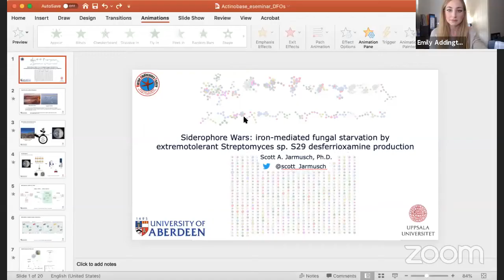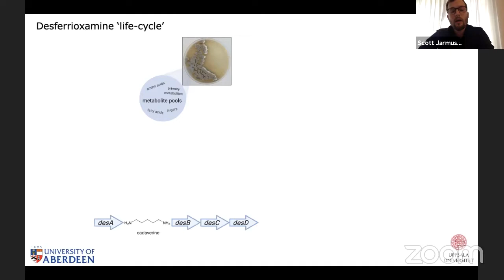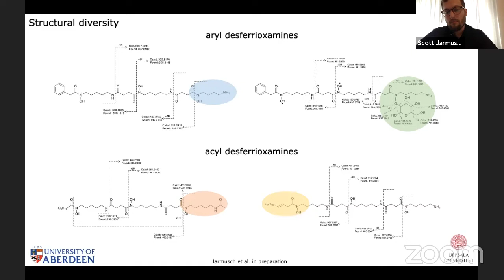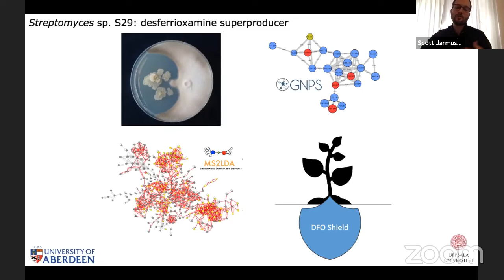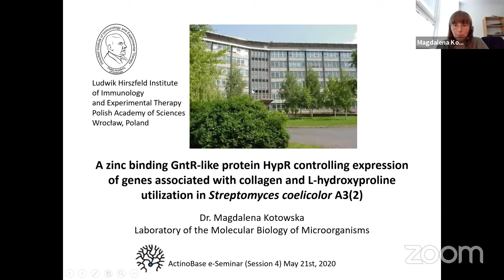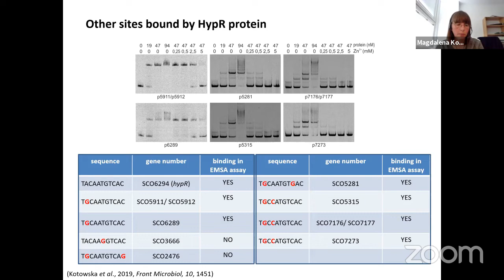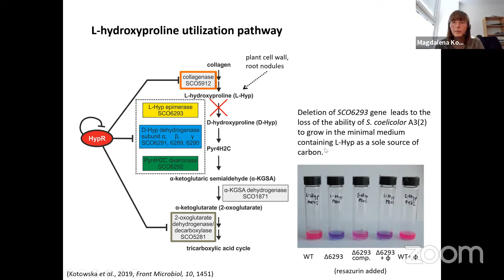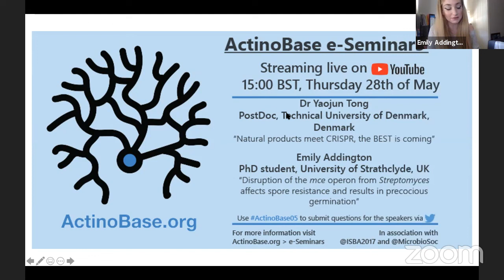e-Seminar 04 Dr Scott Jarmusch (SE) & Dr Magdalena Kotowska (PL)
The fourth in a series of online talks from early career microbiologists studying Actinomycete biology. Hosted by ActinoBase.org in assosiaction with the UK Microbiology Society and the International Symposium on on the Biology of Actinomycetes (ISBA).

This weeks speakers are:
-Dr Scott Jarmusch, a Postdoc at Uppsala University, Sweden
"Siderophore Wars: Iron-meditated fungal starvation by extremotolerant Streptomyces sp. S29 desferrioxamine production"
-Dr Magdalena Kotowska, a Postdoc at the Hirszfeld Institute of Immunology and Experimental Therapy, Poland
‘A zinc binding GntR-like protein HypR controlling expression of genes associated with collagen and L-hydroxyproline utilization in Streptomyces coelicolor A3(2)’

Question for a speaker? Moderators will read out your question after the talk.

We will be hosting these seminars live on YouTube every Thursday (timings vary) click the link for more info and to see the schedule-

Interested in giving a talk? Fill out the form (link below) to submit your abstract.